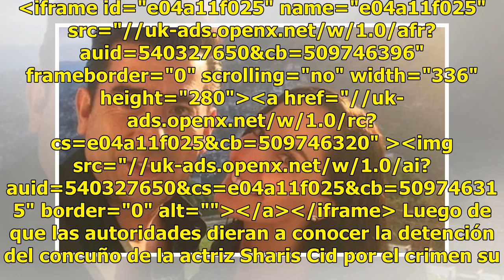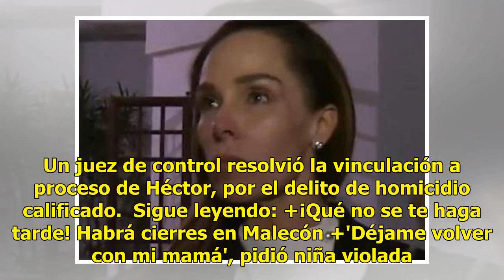Rompe el silencio presunto asesino del esposo de la actriz Sharis Cid